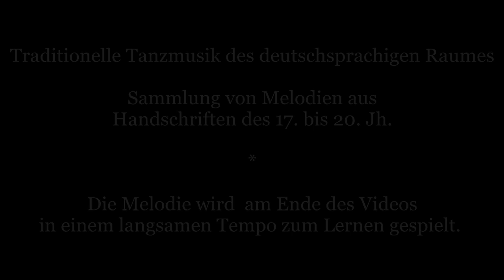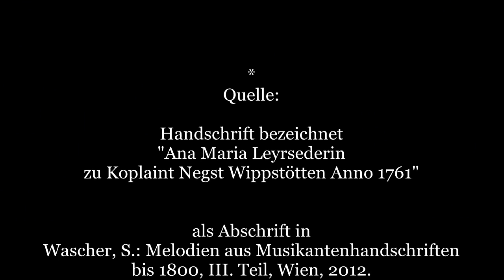"Danz" nach Ana Maria Leyrsederin ("Nr. 22"),Wippstetten, 1761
From a manuscript "Ana Maria Leyrsederin zu Koplaint Negst Wippstötten Anno 1761",
played by Hermann Haertel und Birgit Ströbitzer (violin).

As a transcript in:
Wascher, Simon: Melodien aus Musikantenhandschriften bis 1800, III. Teil, Wien 2012.

The goal of our page and YouTube-channel is to present melodies from hitherto largely unknown dance music manuscripts and notebooks of dance musicians and teachers. We classify the resources by their place of discovery, informations found in the manuscripts themselves and the language used in them.

If you would like to contribute to the channel, please send a message here on Facebook or send a mail to tradtanzmusik [ at ] gmail.com